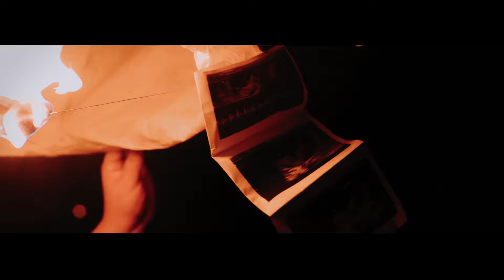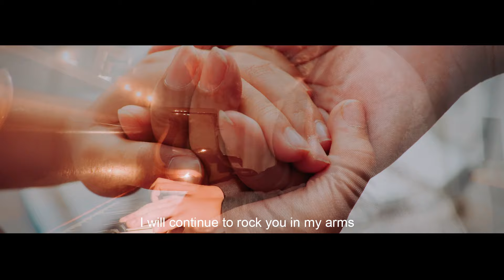Eternal Hope - Valentino Alessandrini (Official Music Video)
I composed Eternal Hope one night in March while touring the United States. As bad news swept through the world, through music I created a message of hope that I want to share with you.
It is the first song I have composed and want to publish. My desire for Eternal Hope is to bring us all strength and joy. 🎻

🎻 Violin/Strings/Composition/Arrangement/Recording/Production by Valentino Alessandrini

🎹 Piano/Piano Arrangement by Samuele Giacomozzi

🎤 Reciting Voice by Rachele Alessandrini

🖊️ English Subtitles by Priscilla Wakefield

💿 Mastering by Luigi Bruti (MR Studio, Pedaso)